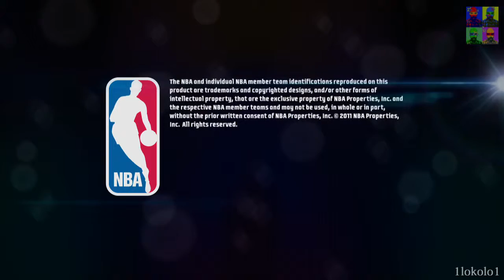NBA Jam: On Fire Edition - Xbox 360 - New York Knicks VS Miami Heats Gameplay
Buenas este es un pequeño gameplay del remake del clasico Arcade NBA Jam, disputando un encuentro entre los New York Knicks y los Miami Heats, espero que os guste.

A disfrutar.